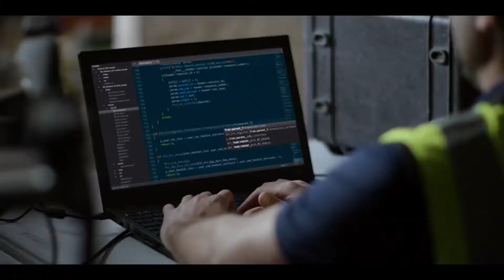Poladrone - Accelerating Drone Revolution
Our values as a leading UAV solutions provider positions as front runners in accelerating the drone revolution.